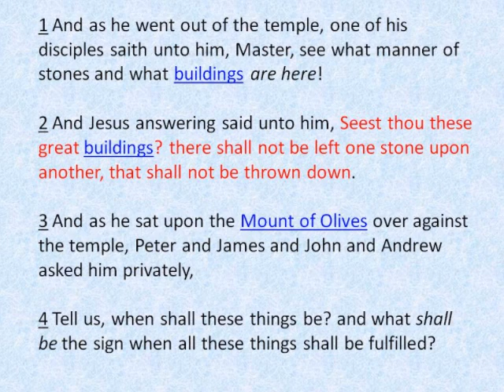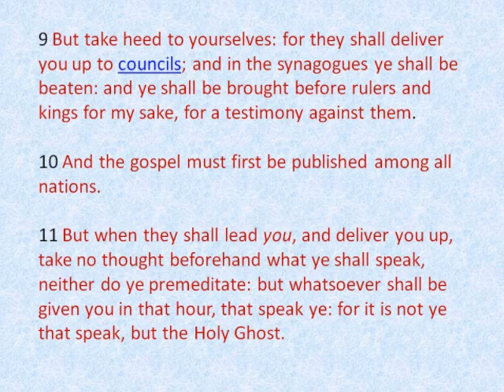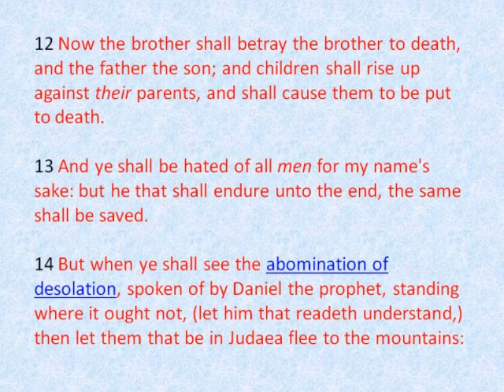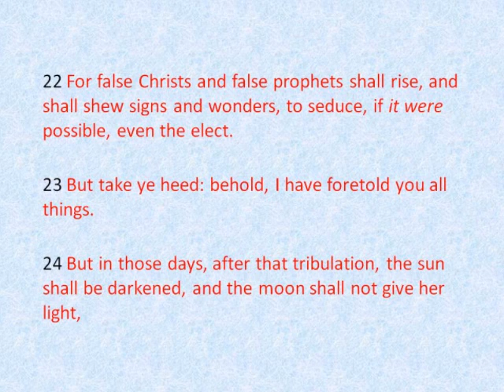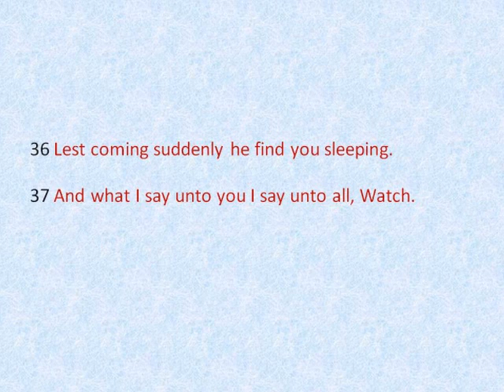Mark 13 "And what I say unto you I say unto you all, Watch"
Mark 13

 1 And as he went out of the temple, one of his disciples saith unto him, Master, see what manner of stones and what buildings are here!

 2 And Jesus answering said unto him, Seest thou these great buildings? there shall not be left one stone upon another, that shall not be thrown down.

 3 And as he sat upon the mount of Olives over against the temple, Peter and James and John and Andrew asked him privately,

 4 Tell us, when shall these things be? and what shall be the sign when all these things shall be fulfilled?

 5 And Jesus answering them began to say, Take heed lest any man deceive you:

 6 For many shall come in my name, saying, I am Christ; and shall deceive many.

 7 And when ye shall hear of wars and rumours of wars, be ye not troubled: for such things must needs be; but the end shall not be yet.

 8 For nation shall rise against nation, and kingdom against kingdom: and there shall be earthquakes in divers places, and there shall be famines and troubles: these are the beginnings of sorrows.

 9 But take heed to yourselves: for they shall deliver you up to councils; and in the synagogues ye shall be beaten: and ye shall be brought before rulers and kings for my sake, for a testimony against them.

 10 And the gospel must first be published among all nations.

 11 But when they shall lead you, and deliver you up, take no thought beforehand what ye shall speak, neither do ye premeditate: but whatsoever shall be given you in that hour, that speak ye: for it is not ye that speak, but the Holy Ghost.

 12 Now the brother shall betray the brother to death, and the father the son; and children shall rise up against their parents, and shall cause them to be put to death.

 13 And ye shall be hated of all men for my name's sake: but he that shall endure unto the end, the same shall be saved.

 14 But when ye shall see the abomination of desolation, spoken of by Daniel the prophet, standing where it ought not, (let him that readeth understand,) then let them that be in Judaea flee to the mountains:

 15 And let him that is on the housetop not go down into the house, neither enter therein, to take any thing out of his house:

 16 And let him that is in the field not turn back again for to take up his garment.

 17 But woe to them that are with child, and to them that give suck in those days!

 18 And pray ye that your flight be not in the winter.

 19 For in those days shall be affliction, such as was not from the beginning of the creation which God created unto this time, neither shall be.

 20 And except that the Lord had shortened those days, no flesh should be saved: but for the elect's sake, whom he hath chosen, he hath shortened the days.

 21 And then if any man shall say to you, Lo, here is Christ; or, lo, he is there; believe him not:

 22 For false Christs and false prophets shall rise, and shall shew signs and wonders, to seduce, if it were possible, even the elect.

 23 But take ye heed: behold, I have foretold you all things.

 24 But in those days, after that tribulation, the sun shall be darkened, and the moon shall not give her light,

 25 And the stars of heaven shall fall, and the powers that are in heaven shall be shaken.

 26 And then shall they see the Son of man coming in the clouds with great power and glory.

 27 And then shall he send his angels, and shall gather together his elect from the four winds, from the uttermost part of the earth to the uttermost part of heaven.

 28 Now learn a parable of the fig tree; When her branch is yet tender, and putteth forth leaves, ye know that summer is near:

 29 So ye in like manner, when ye shall see these things come to pass, know that it is nigh, even at the doors.

 30 Verily I say unto you, that this generation shall not pass, till all these things be done.

 31 Heaven and earth shall pass away: but my words shall not pass away.

 32 But of that day and that hour knoweth no man, no, not the angels which are in heaven, neither the Son, but the Father.

 33 Take ye heed, watch and pray: for ye know not when the time is.

 34 For the Son of Man is as a man taking a far journey, who left his house, and gave authority to his servants, and to every man his work, and commanded the porter to watch.

 35 Watch ye therefore: for ye know not when the master of the house cometh, at even, or at midnight, or at the cockcrowing, or in the morning:

 36 Lest coming suddenly he find you sleeping.

 37 And what I say unto you I say unto all, Watch.

Then all they see the Son of man coming in the clouds with GREAT POWER and GLORY!

Mark 13 read by Steven Johnston